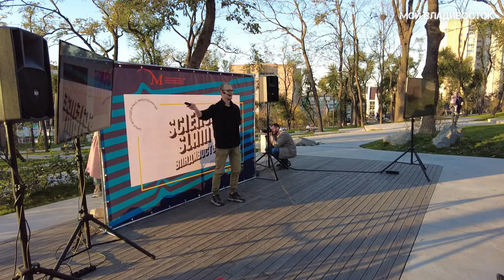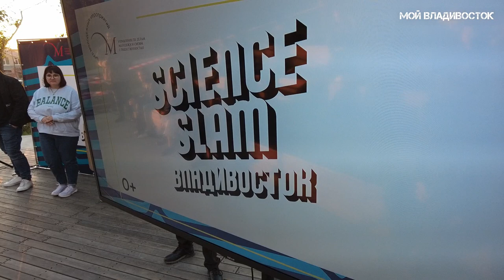Владивосток Science Slam в Нагорном парке (второй фрагмент,12 октября 2021).